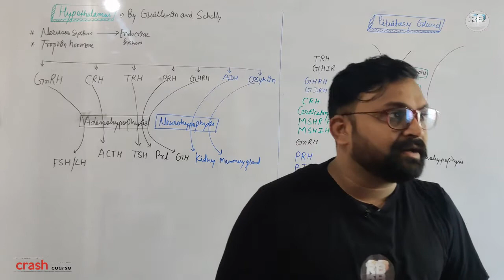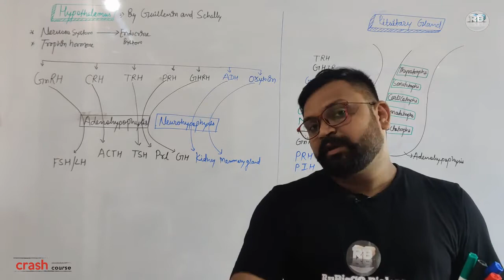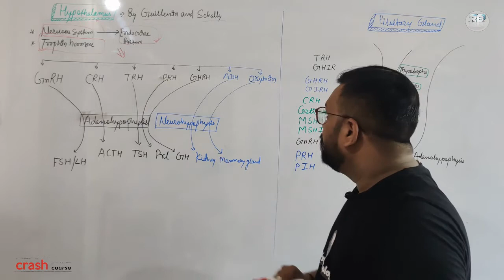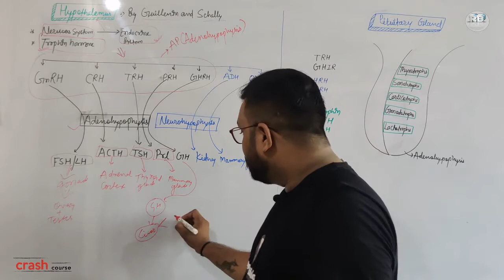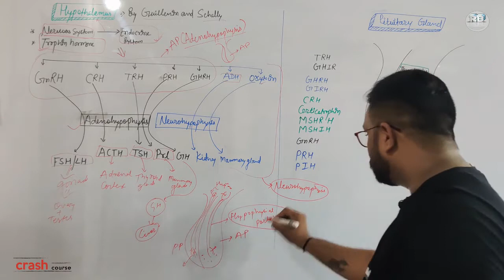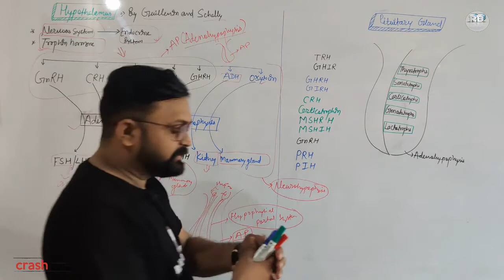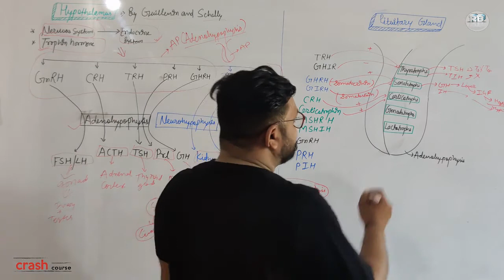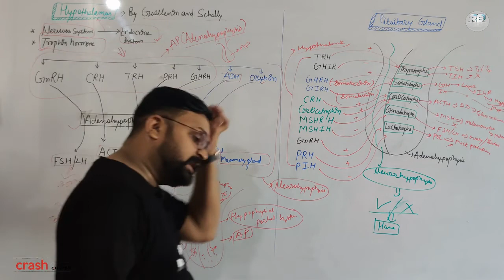NEET Biology Crash Course 2021|Hypothalamus|Pituitary Gland|Master Gland|Rubisco biology|NK Mewara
Hii, Dear Students,
Myself N.K. Mewara, Ph.D. Scholar, M.Sc in Zoology, Rajasthan.

About the Channel:- These Videos is very helpful for NEET_AIIMS and JIPMER aspirants and any State Board, CBSE, ICSE and contain basic information about what would be studying in Class 11th and 12th Biology so those who preparation of Medical entrance exam should be attend lectures till to end.

About the Series or Playlist :- Human Physiology
Dear students now we are starting a new videos series of Human Physiology of class 11th so you keep connected till to end of the series otherwise not clear your doubt as well as concept. This series has contain basic information with respect to Crash Course.

About The Video :- This video contains about the Hypothalamus and Pituitary Gland. This information is importance for NEET_AIIMS_JIPMER as well as other competitive exam asking in general science section. Any question or query can mention in comments box, will you answered as soon as. This series is run regular till to complete whole syllabus of NEET.